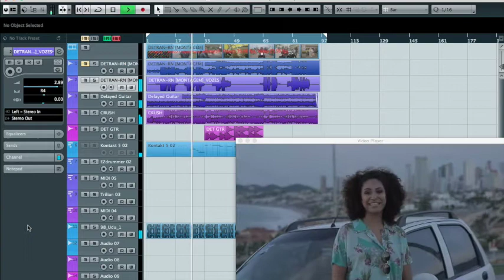Gravação de Trilha para VT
Uma demo de gravação de Trilha 60" para VT Detran RN
Produção e Programação Samples Davidson Almeida